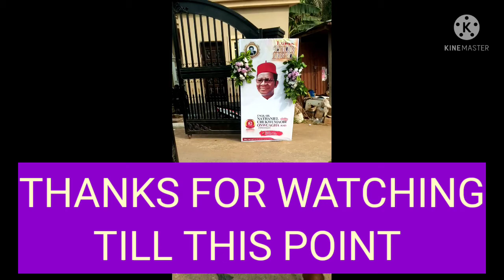Burial ceremony// Equity// Visitation + Condolence in Nnewi.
In today's video i will be showing you how my families, kindred and relations paid a Condolence Visitation, during the burial ceremony of our amiable in-law (ENGR SIR NATHANIEL .C. ONWUAGHA) in his home town,Nnewi.

Burial ceremony
# Condolences